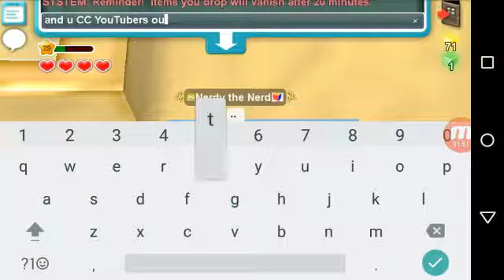Cubic Castles-Quitting CC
Hi guys! This is my last day playing this game. I RARELY PLAY IT!!! Still. I will miss ALL OF U OUT THEIR! I WILL UPLOAD ROBLOX VIDS NOW!😃😃😃😃 I WILL MISS U ALL!!!😃😃😃